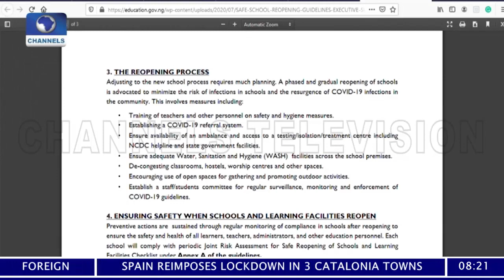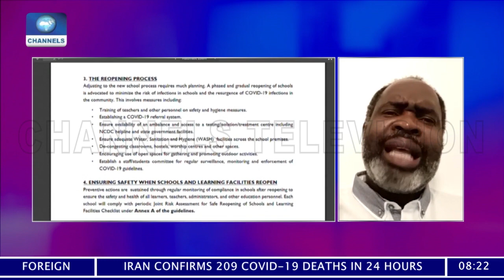'We Are Not Ready, Our Schools Are Not Safe’, Educationist Explains Why